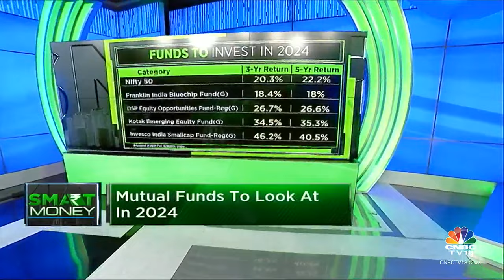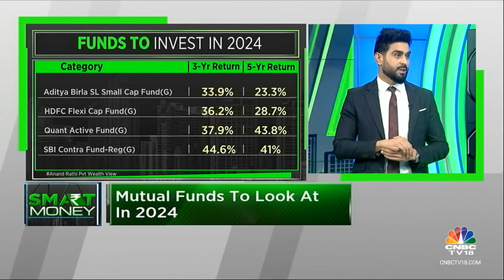The Best Mutual Funds To Invest In 2024 | Mutual Fund Investing | Smart Money | CNBC TV18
Catch Sonia Shenoy in conversation with Feroze Azeez, Deputy CEO of Anand Rathi Wealth as they discuss how Gen Z should start their investment journey

n18oc_business